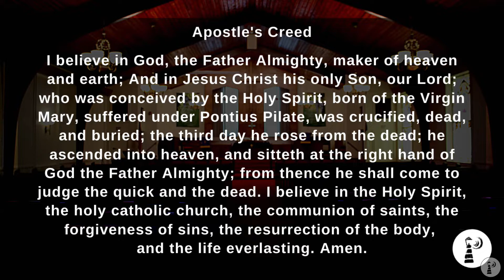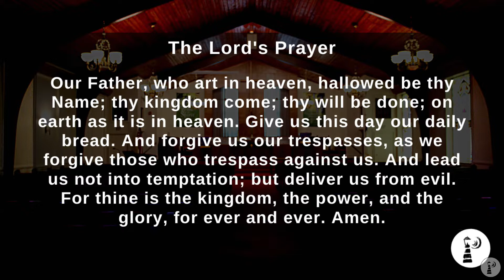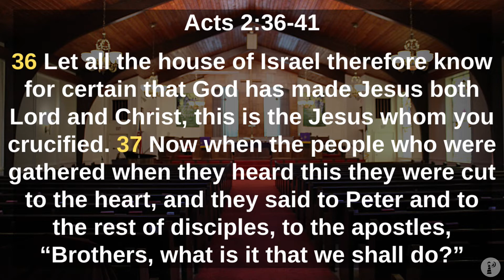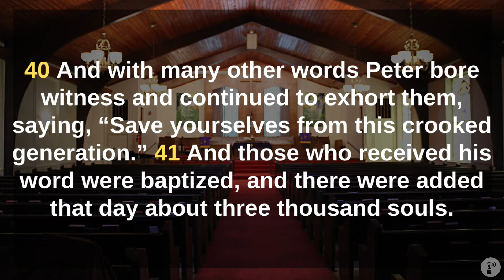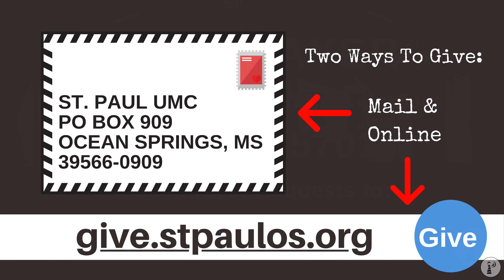Traditional Worship 07/10/2022